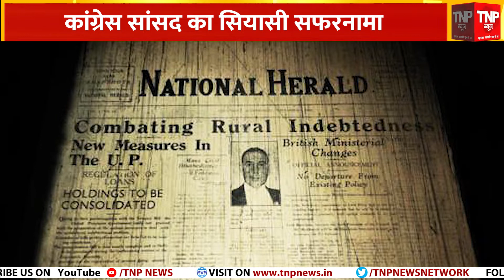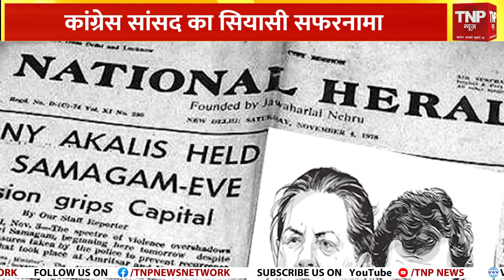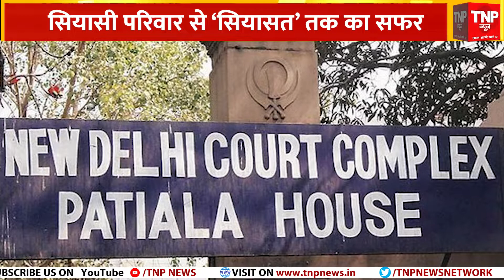Rahul Gandhi Biography: राहुल गांधी का सियासी सफर ।। TNP NEWS ।।